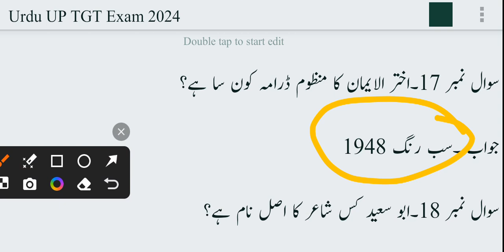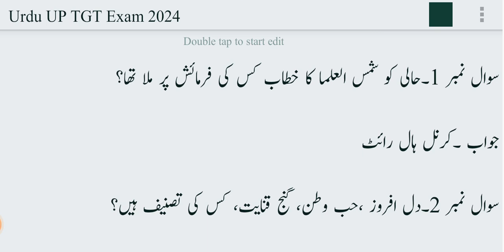Urdu For UP TGT exam,UP tgt urdu 2024|معروضی سوالات|objective question |Urdu MCQ..UP TGT Paper 2024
Falabeer Ki Biography,
فلا بیر کا تعارف اور تصانیف
Falabeer
, فلا بیر کی تصنیف,
Filabeer ki biography

Biography of khuaja Hasan Nizami
حسن نظامی کا تعارف اور تصانیف
 khuaja Hasan Nizami
 خواجہ حسن نظامی
Biography of Jan Nisar Akhtar/
  جاں نثار اختر کا تعارف اور تصانیف
/ Jan Nisar Akhtar/
جاں نثار اختر

Biography of musahafi/
 غلام حمدانی مصحفی کا تعارف اور تصانیف
/ Gulam hamdani musahafi+
 حمدانی مصحفی

shameem Hanfi ki Biography,
 شمیم حنفی کا تعارف,
Biography Of Shameem Hanfi
 , شمیم حنفی
Biography of Mahadi Affadi, مہدی افادی کا تعارف,mahendi affadi مہدی افادی کی تصانیف Urdu UP TGT Exam
Biography of Meer Zameer.
میر ضمیر کا تعارف.مرثیہ گو میر ضمیر
.Zameer ki marsiya goi
.میر ضمیر کی مرثیہ
Shaukat Thanvi ki biography/
شوکت تھانوی کا تعارف
Shoukat Thanvi
/شوکت تھانوی کی تصانیف
 Shaukat Thanvi

Mumtaz muftee ki biography/
ممتاز مفتی کا تعارف
Mumtaz Mufti
ممتاز مفتی کی تصانیف
ممتاز مفتی کے ناول
Sajjad Hussain ki biography/منشی سجاد حسین کا تعارف اور تصانیفmunshi Sajjad Husainسجاد حسین کا تعارف

Biography of Munir shikva Abadi  شکوہ آبادی کا تعارف اور تصانیف ,munir shikwa aabadi۔منیر شکوہ آبادی

UGC NET\JRF ‎

12th Urdu 2022|
معروضی سوالات

Urdu-UP-TGT#